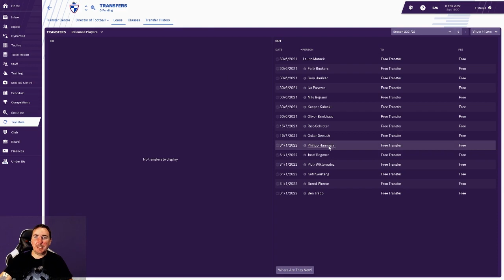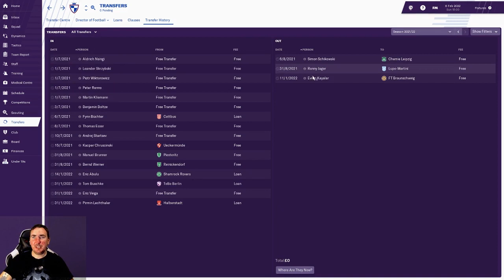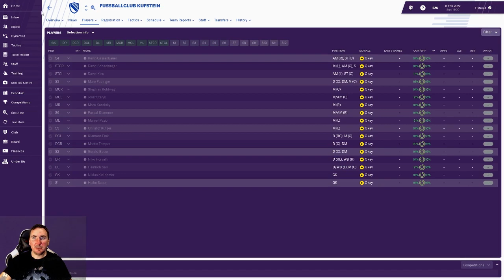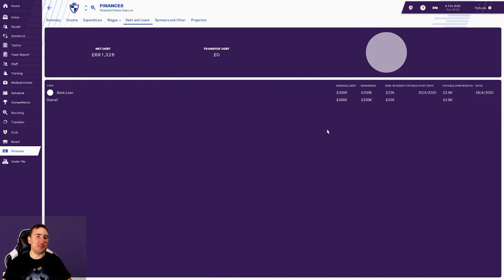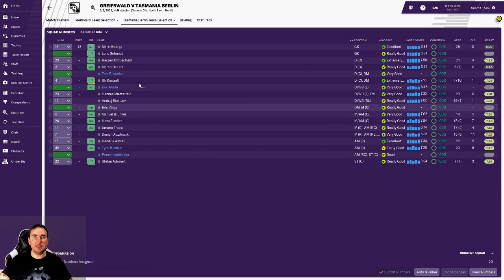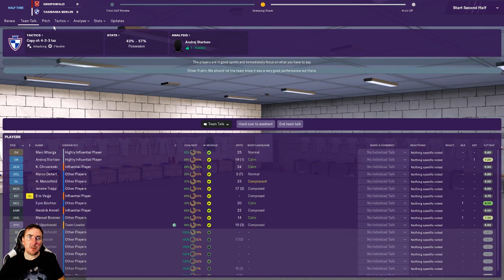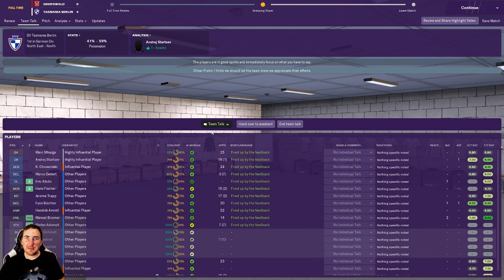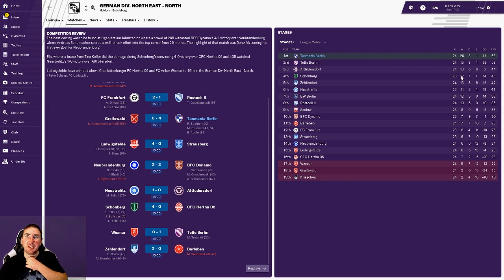Germany's worst team - Part 40 - SV Tasmania Berlin - Football Manager 2019 FM19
Lets finish the job
January transfer round up

SV Tasmania Berlin Greifswald
German Lower league North East North

German North East North Division lower league Germany.

We only need 9 points! Welcome to hopefully great long term football manager 2019 career save. Were we attempt to go from non league to legend during this football manager adventure. Where I take control of SV Tazmania Berlin in the Berlin Liga and attempt to take them all the way to the Bundesliga. Guiding the club, facilities and youth system to  become a German powerhouse to rival Bayern Munich

Lets have some fun and banter while trying to put a great little club with a passionate fan base back on the map for the right reasons. Lets build up a fanbase and make Tamania Berlin everyones second favourite team. Join me for  Project Bundesliga